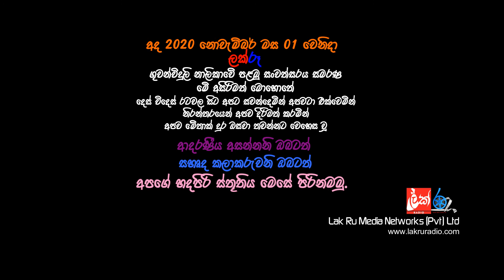1st Anniversary of Lakru Radio Channel - Greetings.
ලක්රූ ගුවන්විදුලියට වසරක් සපිරෙන අද දින මෙම සුභ පැතුම් එකතු කරන්නේ,
ප්‍රවීන ගායන ශිල්පී, සංගීත අධ්‍යක්ෂ,
සංගීත විශාරද රෝහාන් ශාන්ත බුලේගොඩ මහත්මාගෙන්

Our 1st Anniversary
Lakru Radio Channel – 24 Hrs - Worldwide.

I would like to thank all the fellow Artists and Journalists in the field of art who have started broadcasting under the Lakru Radio Channel, Lakru Media Networks (Pvt) Ltd.

I would also like to take this opportunity to remind our dear listeners who have joined us from all over the world, including Sri Lanka, who have brought us here in such a short period of one year.

I would also like to remind you of the Lakru Radio-friendly staff who are committed to continuing our broadcasting in the face of the global epidemic of Covid-19.

Mr.Indika Wijesinghe (Manager-Programs), Mrs.Monica Wettasinghe, Miss.Thivanka Dayananda, Miss.Eranga Kaushalya, Mrs.Pabasara Liyanage, Mr.Nimal Malaviarachchi, Mr.Edirisinghe, Miss. Menakaa Wijeweera (Producer of the Education Programs), Adeesha Nisal Vihanga & Hesandi Dulakni Dissanayake (Presenters of Children’s Program), and my special thanks to the staff of Lakru Radio.

You are the power of Lakru Radio .

Anushka Wijeweera (Journalist)
Managing Director
Lakru Radio
LAK RU MEDIA NETWORKS (PVT) LTD